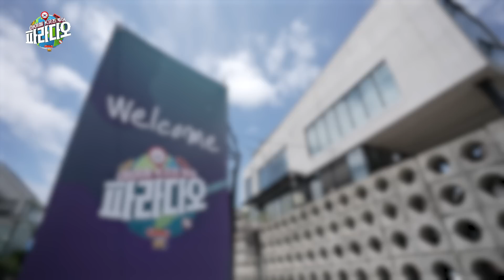(WEi ep-2) “밥 한끼 먹자고 3시간을 불태워?!” ㅋㅋ 위아이의 험난한 여행기?! (feat. Paradao / ENG sub)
난생 처음 경험해 보는 렛츠 플레이 잉글리시 핑퐁 게임!
덕분에 점심으로 고른 식재료 저녁에 먹게 생겼잖아요… (ㅠㅠ)

과연 위아이가 무사히 점심 식사를 할 수 있을지 궁금하다면?
지금 바로 확인하세용 ♥

*** 방송에 나온 K-굿즈 상품이 궁금하다면 클릭하세요~
If you're curious about the Korean goods in the contents, click it

# Any 2 get 5% additional off!